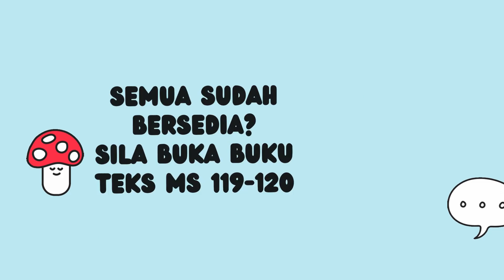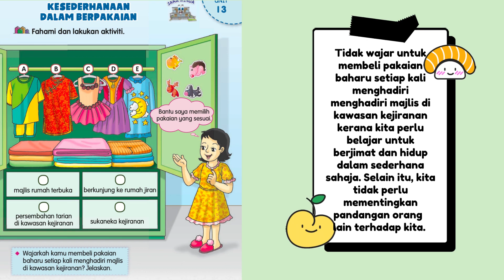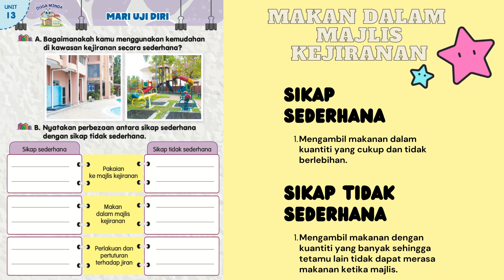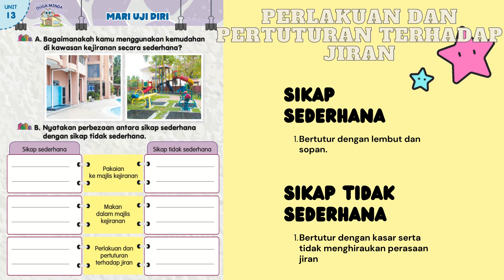PENDIDIKAN MORAL TAHUN 4 UNIT 13:KESEDERHANAAN| MS 119-120